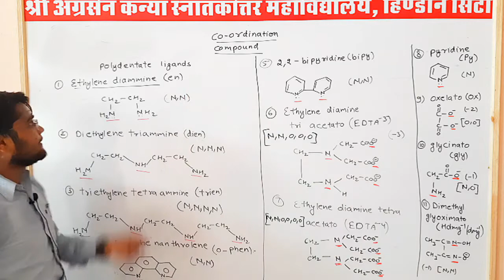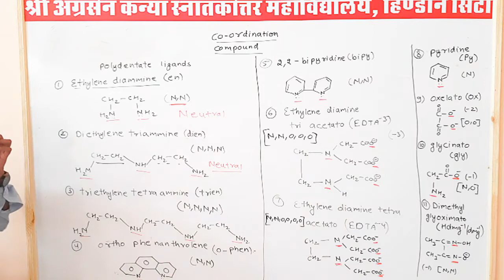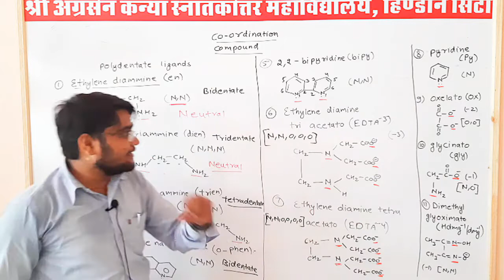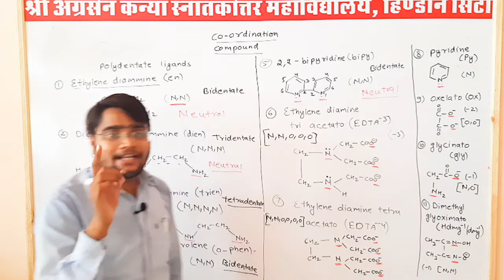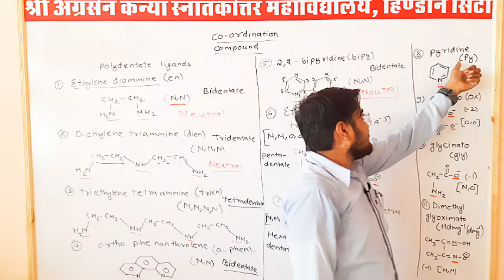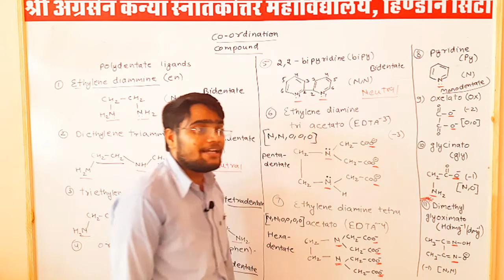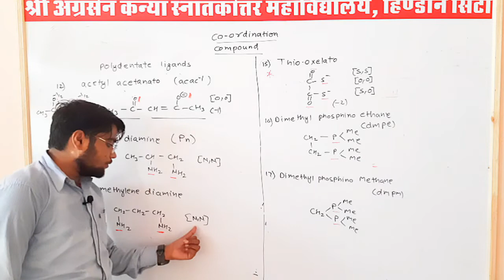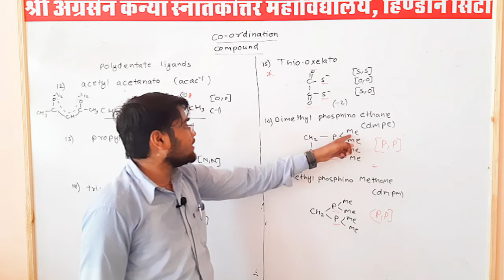L-4 | Types of Ligands - Polydentate Ligand | B.Sc. 2nd Year | Inorganic Chemistry | By Gaurav Sir